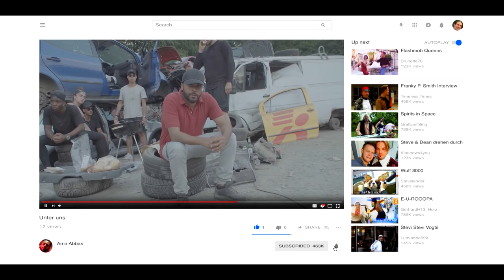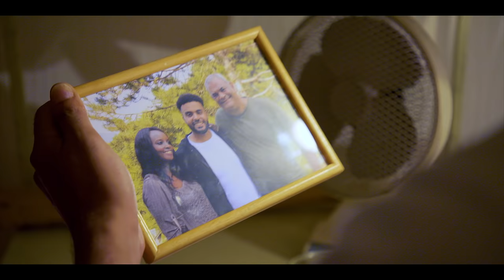PATCHWORK GANGSTA | Folge 07 Getrennte Wege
Franz tritt in Amirs neuem Musikvideo auf und vergeht sich scheinbar am Pudel Pörsel. Wie von Franz vorgesehen, wird das Video bei YouTube ein Erfolg. Max entdeckt seinen Vater und kann es kaum fassen. Derweil verlangt das LKA von ihrem Spitzel Axel, dass er Amirs Drogen-Russen-Affäre an Yassin verrät.

• WAHNSINN TRIFFT GANGSTA-RAP

Wenn ein irrer Spießer auf einen Gangsta-Rapper und einen kriminellen Clan trifft, wird es dramatisch – oder komisch – oder beides. Fertig ist die vielleicht politisch unkorrekteste Dramedy seit Donald Trump: Patchwork Gangsta. Der talentierte Straßen-Rapper Amir ist bei einem kriminellen Clan hoch verschuldet. Er sieht nur einen Ausweg: Eine Bank ausrauben. Hinter dem Bankschalter sitzt der irre Franz mit Midlife-Krise und chronischem Wahnsinn, der irgendwie aus seinem spießigen Familienleben ausbrechen möchte. Wie es der Zufall will entsteht aus dem Aufeinandertreffen beider ein Abhängigkeitsverhältnis: Franz wird Amirs Manager. Das Problem nur: Er hat keine Ahnung von Rap und Musik. Zwischen Gangsta-Rap, buntem Familienleben und Mainstream-Musikbusiness geraten sie dadurch in einen Strudel aus Liebe, Gewalt, Intrigen – und Pudel.

• AUTHENTISCH ODER WAS?

Franz wie auch sein Darsteller Stefan Mocker haben keine Ahnung von Rap. Genauso wie der Autor der Serie Christian Karsch (Comedy Fuzzi für u.a. ProSiebenSat.1, SWR), der zusammen mit Eric Dean Hordes (weltweit bekannt von „Der Gründer“, “Goblin - Das ist echt Troll” und „Miau aus dem Weltall“) auch die Regie übernahm. Als Rap-Greenhorn kann der Autor den (auch nicht HipHop-interessierten) Zuschauer aus der Sicht von Noob Franz dadurch möglichst authentisch-unwissend in die Rap-Welt eintauchen lassen. Oder anders gesagt: Er hat keine Ahnung von Rap – und das ist gut so. Und der Creator war natürlich nicht seinem Rap-Schicksal allein überlassen: Während des 2-jährigen Produktionsprozesses gab es Unterstützung von Deutsch-Rap-Milieu-Experten wie z.B. Rap-Urgestein Falk Schacht, der Karsch alle Rap-Klischees aus seiner öffentlich-rechtlichen Birne haute. Authentisch wird es zudem bei Amir: Er wird von dem Rapper Haben Tesfai gespielt - seine erste Schauspiel-Rolle. Haben Tesfai und Stefan Mocker - noch nie gehört? Jetzt schon.

Die erste Staffel umfasst zehn Folgen à 30 Minuten. Die Drehbücher schrieb Comedy-Head-Autor Christian Karsch, der zusammen mit Eric Dean Hordes auch die Regie übernahm.

Directed by:
Eric Dean Hordes & Christian Karsch

Showrunner:
Christian Karsch

Lektoring & Dialouges:
Christian Karsch,  Naya Bindzus und Eric Dean Hordes

Starring:
Haben Tesfai
Stefan Mocker
Neil Malik Abdullah
Katy Karrenbauer
Anne Apitzsch
Lukas Karlsch
Siri Nase
George Liratsis

Co-Starring
Karen Markwardt
Julius Dombrink
Tom Barcal
Vera Göpfert
Marianne Gross
Britta Selling
Sven Paul
Gary Masson

Guest Starring:
Santiago Ziesmer
Billie Zöckler

Hip-Hop Dialog Advice & Development:
Markus Trennheuser, Naya Bindzus & Falk Schacht

Producer:
Michael Bart

Composer:
Markus Trennheuser & Sebastian Heinz

Camera:
Patrick Mürb, Michael Merkel & Susan Schenk

Drone Operator:
David Hackhofer

Camera Assistance:
Peter Sebera

Rough Cut:
Frauke Tietjen

VFX Designer:
Eric Dean Hordes

Color Grading:
Tibor Pilz & Eric Dean Hordes

Line Producer:
Michael Becker

Project Controller
Jan Kist

Production Manager
Thorsten Hubrich

Unit Production Manager:
Klaudia Stürmer

Production Assistance:
Birgit Lokotsch & Ann-Kathrin Bocskai

Casting Assistance:
Rotraut Hoffmann und Kristina Cindaric

Doctor Casting Broker:
Martina Föry

Hip-Hop Casting Broker:
Markus Trennheuser & Falk Schacht

Director’s Personal Assistant:
Kristina Cindaric

Assistant Director:
Felix Triebel

Sound Mixer:
Tom Doepgen

Boom Operator:
Mathias Gündler

Chief Lightning:
Dominic Moser

Gaffer:
Hans Martin Jung

Production Designer:
Andreas Fassongé

Property Master:
Kerstin Mütterlein

Assistant Property Master:
Sophia Ruppert

Props Assistant:
Christoph Lohr

Costume Designer:
Thomas Hinzen

Wardrobe:
Arabella Sejdija, Lena Wellhöfer, Christina Castro & Sigrid Helmle

Make Up Chief:
Dieter Benz

Make Up Artists:
Alexandra Wendling, Claudia Koch & Kasia Vintrici

Dubbing Script Writer:
Eric Hordes

Dubbing Directors:
Eric Hordes & Christian Karsch

ADR Mixer:
Bert Olke

Sound Re-Recording Mixer
Marc Schneider und Wolfang Ort

Sound Designer:
Markus Trennheiser

Foley Artist
Joo Fürst

Production Company
SWR Baden-Baden